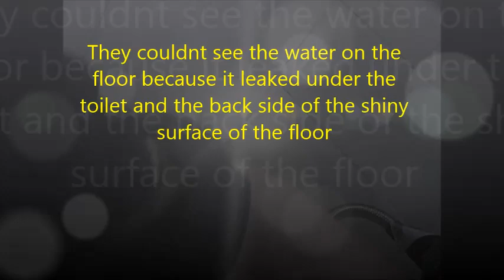plumber service 707 4438347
Got roots ,We remove um.